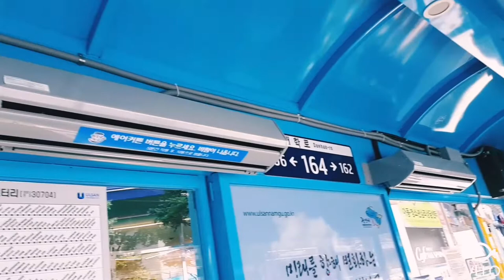DAY 157 포메라니안 댄디~! ( 여름 휴가철 웅동네 사람이 없어요~)